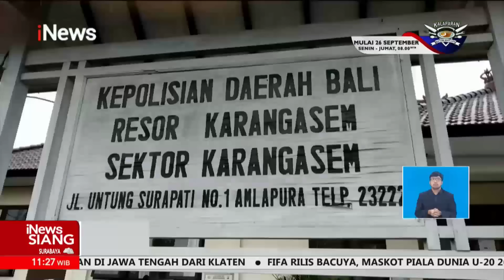iNewsSiang 21 September 2022 Segmen 3